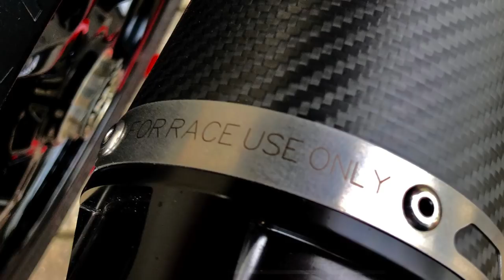2018 DUCATI MONSTER 1200S, SC PROJECT VS TERMIGNONI, Rizoma mirrors & random chat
had a last minute ride out with my buddy Wags, was great to compare the different pipes, they both look and sound superb I guess it ends up being down to personal taste and cost as the Sc Project pipe is half the price of the termi, will be fitting the new Rizoma mirrors to my bike soon!

Rizoma bar end mirrors/
for all RIZOMA parts, SAMCO hoses and much more, Great friendly service too!

FVKK0C5X2SZE

PARTS AND ACCESSORIES I’VE ADDED TO THE MONSTER 1200S

DUCATI PERFORMANCE PARTS/prices not inc VAT
Articulated Lever Kit: ££235.78
Billet Handle bar weights:£32.37
Carbon Chain Guard: £132.56
Carbon Manifold: £177.05
Carbon Rear Hugger: See Dealer
Ducati Multimedia System: £137.49
Billet Frame Plugs: £92.48
Billet water Pump cover: £111.16
Carbon Ignition cover: £151.06
Resivour Caps: See Dealer
Carbon racing silencers:£1066.73
LED Indicators: £126.30
Smoked headlight fairing: £194.84

EVOTECH PARTS/
Prices not inc VAT
Radiator,oil cooler, engine guard set:£120.83
Exhaust Hanger and blanking plate: £54.15
Tail Tidy: 124.99

CAMERA’S USED/
GoPro hero4 Black
GoPro hero session4
iPhone X
Sony WX500